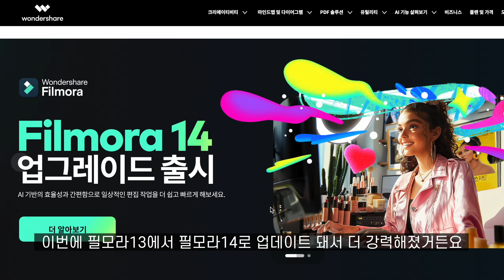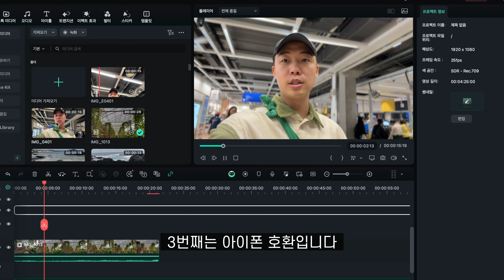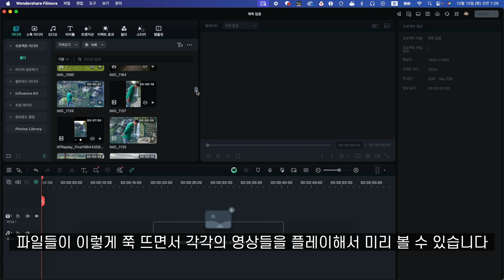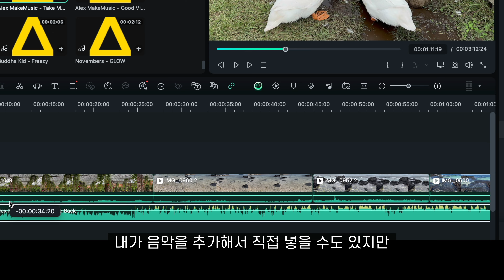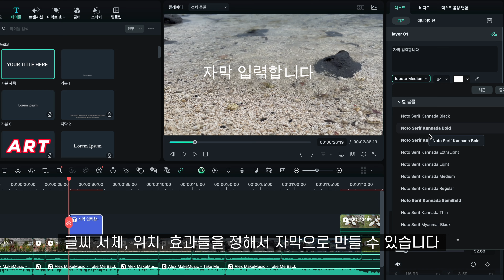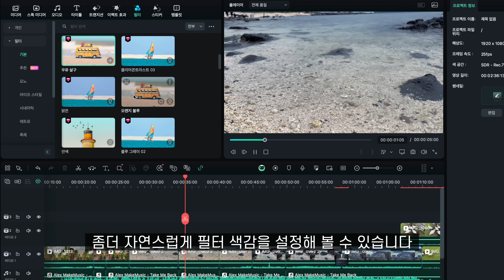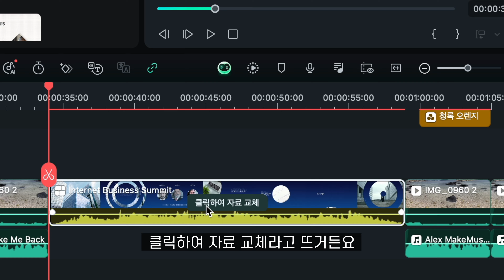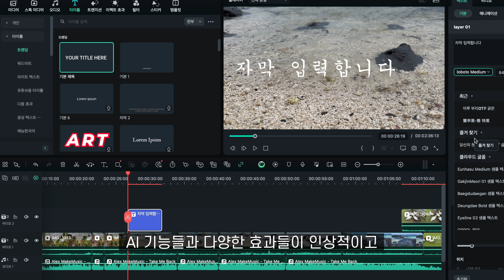2024년 영상 편집 초보자를 위한 필모라 AI가 합쳐진 강력한 편집 프로그램, SNS 숏폼, 유튜브 새롭게 시작할 때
영상 편집 초보자라면 부담없이 사용해 볼 수 있는 편집 프로그램 원더쉐어 필모라를 사용해봤습니다
클릭 한번으로 다양한 효과와 기능들을 사용해 볼 수 있는게 인상적이었고

AI를 통해서 다양한 효과를 줄 수 있는데 특히 번역, 내목소리 음성을 넣는것이 가장 신기했습니다
나머지 부분은 영상으로 확인해 보시죠

0:00 인트로
0:59 원더쉐어 필모라
1:28 업데이트 내용
2:41 설치방법
3:23 편집 시작하기
4:20 스톡 미디어
4:39 오디오 추가
5:44 자막 추가
6:09 트랜지션
6:28 이펙트 효과
6:41 필터 추가
6:56 스티커 추가
7:23 템플릿
8:52 마무리